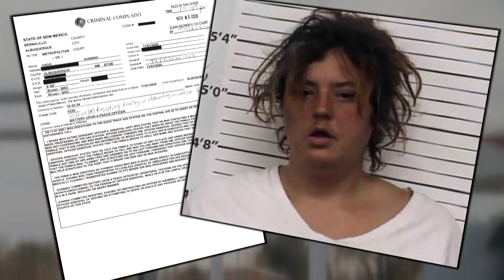Albuquerque woman with history of attacking officers charged again for battery